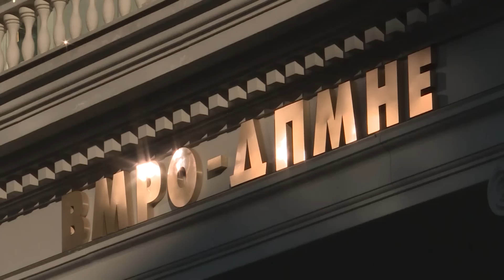Тито Петковски: Странски и домашни експерти ќе дебатираат за државните симболи